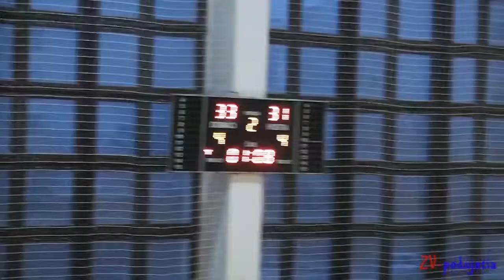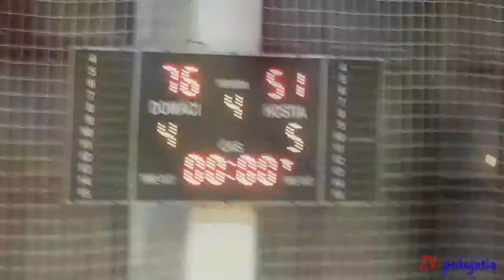BK ZŠ Zvolen - HK Filozof Bratislava 76:51